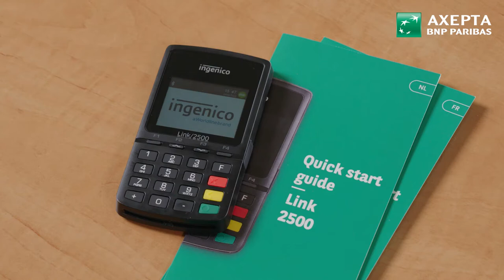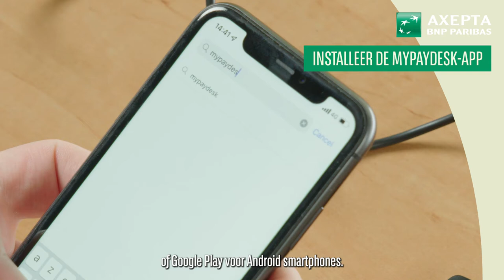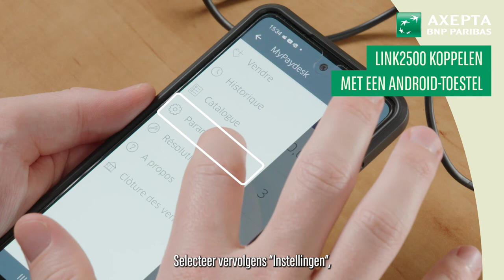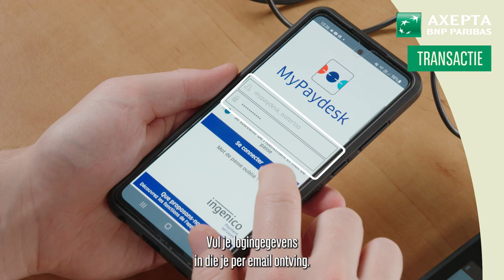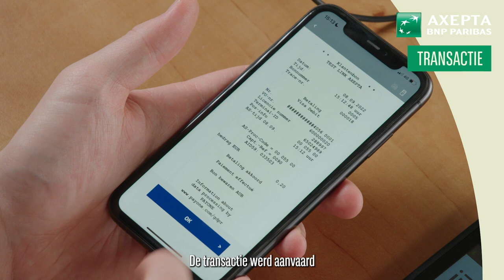De installatie van je Link2500 betaalterminal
In deze video doorlopen we de installatie van je nieuwe Link2500 betaalterminal.

Toch nog vragen?